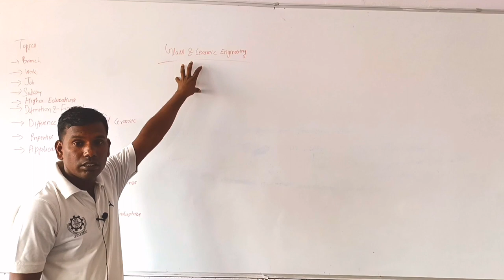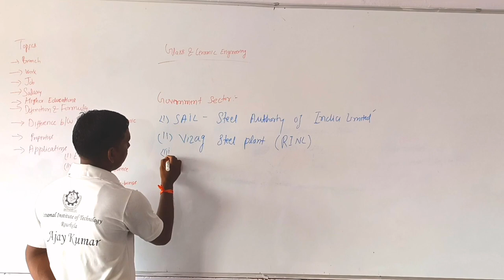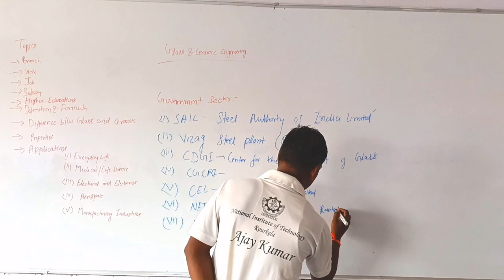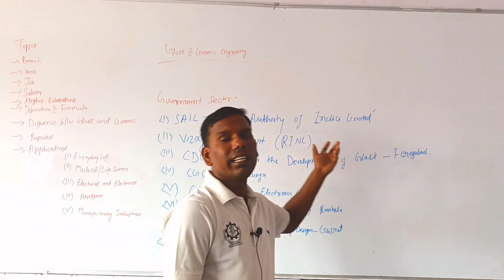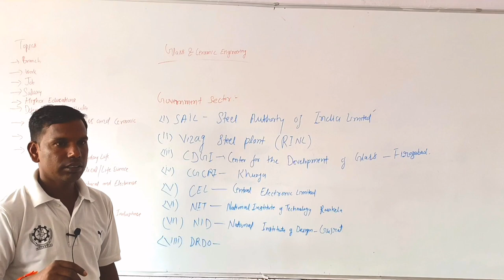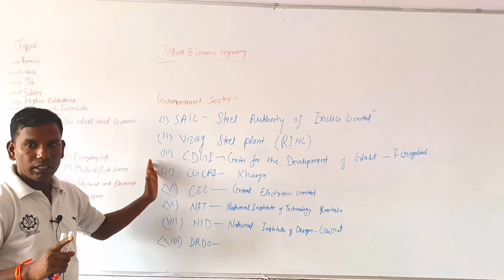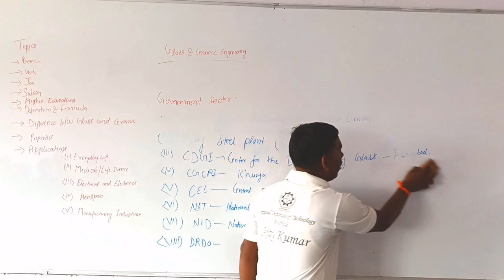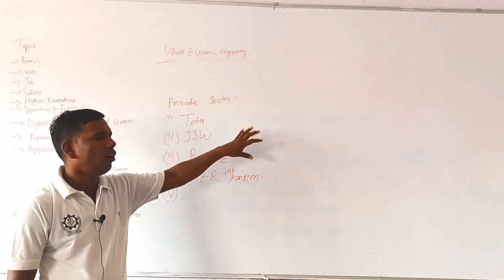Part 2 Glass and Ceramic Engineering ग्लास एण्ड सिरेमिक इंजीनियरिंग ब्रांच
Complete knowledge of Glass and Ceramic Engineering Glass and Ceramic Engineering kya hota h Definition of Glass tecnology and Ceramic technology Glass and Ceramic se Government and Private job kaha milti h kanch kya hota h or Ceramic kya hota hai ki ful jankari